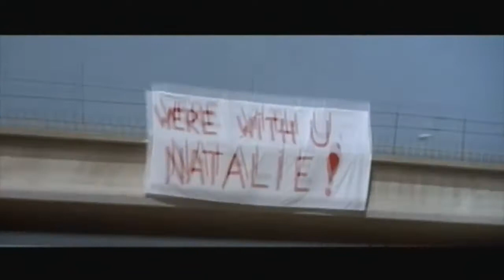FEARCITY - Topper harley ride(The chase 1994)